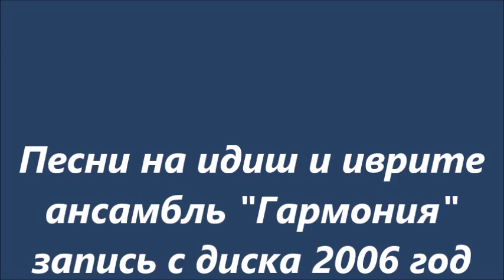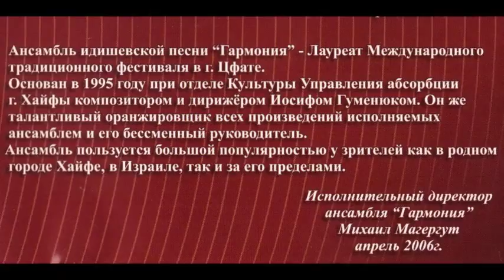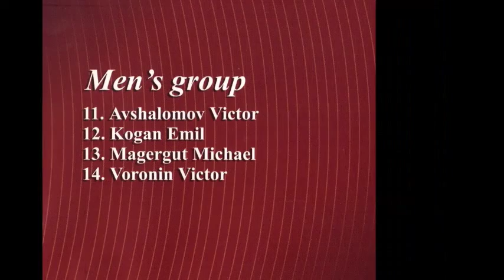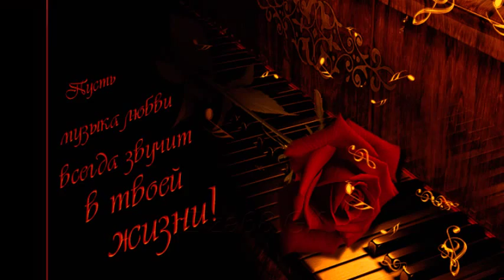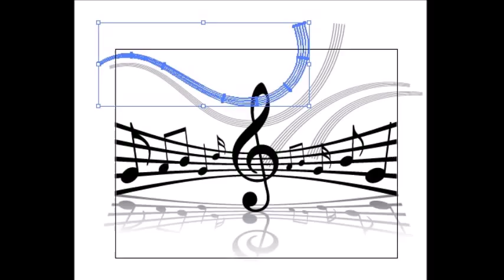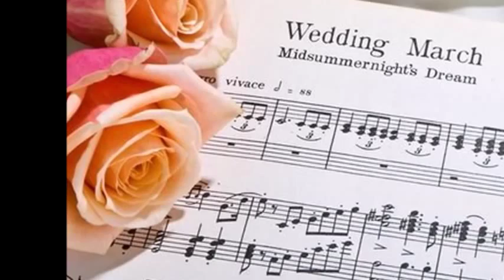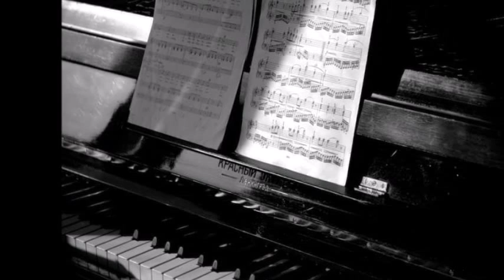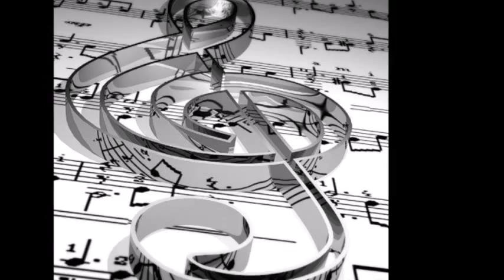Поёт ансамбль "Гармония" 2006 год 1часть